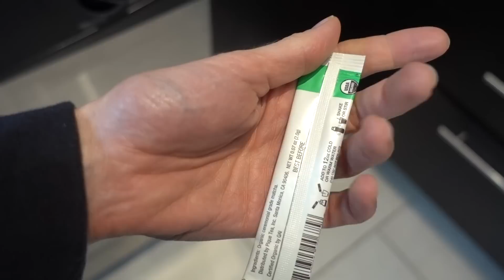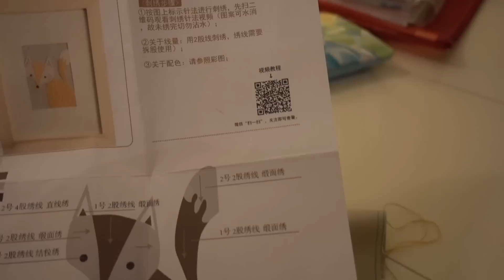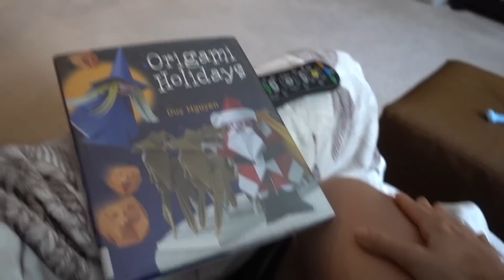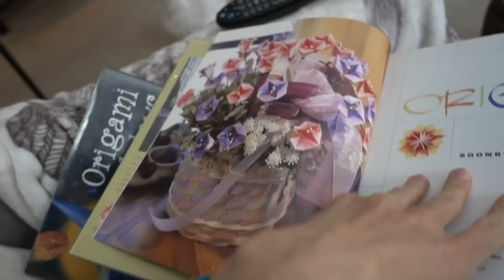COOKING VLOG: JACKFRUIT CHILI & AIR FRYER RADISHES| DR DRAY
Cerave baby

💜LIFESTYLE/HOME
Pink pineapple
Le Creuset Sakura Kettle & cups
Le Creuset Heart Oven
Bialetti Espresso Maker
Bialetti coffee scoop
Gourmia rotary drum grater
Bella Air Fryer
Cosori pressure cooker
Pique tea matcha crystals